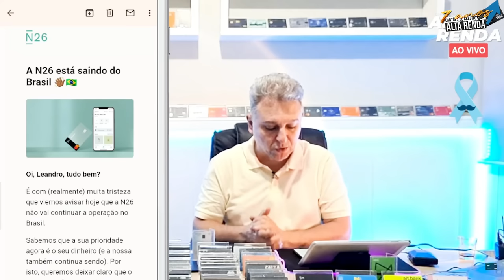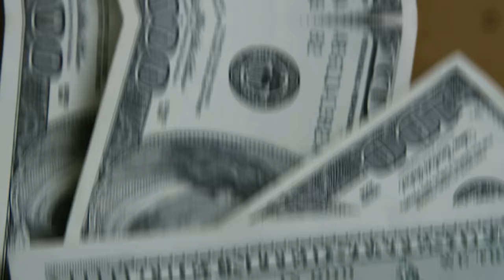DECADÊNCIA DAS FINTECHS! ANÁLISE DAS CONTAS QUE TENHO E JÁ TIVE DESTAS FINTECHS, SAIBA MAIS.